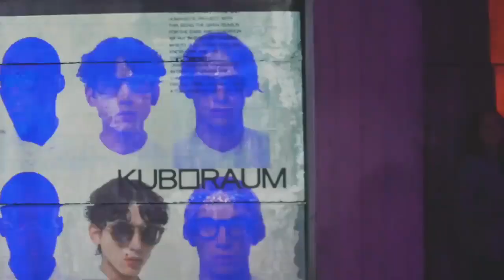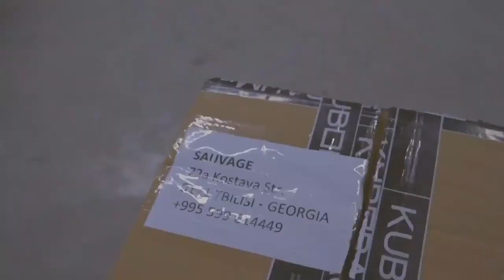KUBORAUM EYEWEAR Interview with the Artists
Discover the design and inspiration behind KUBORAUM Eyewear.  The artists go through the details and inspiration behind each KUBORAUM Mask.  Why are they called MASKS and not eyewear?